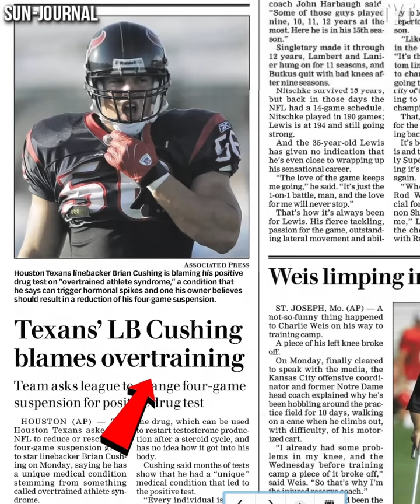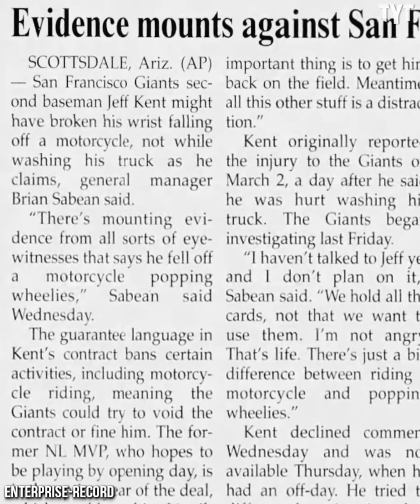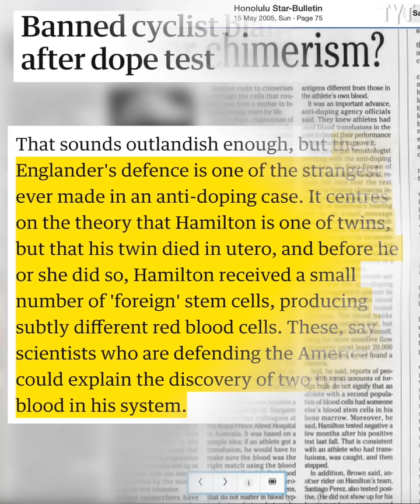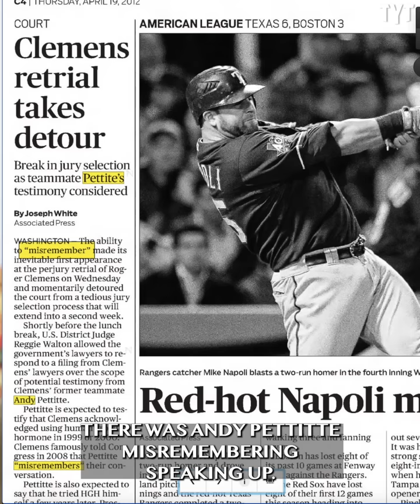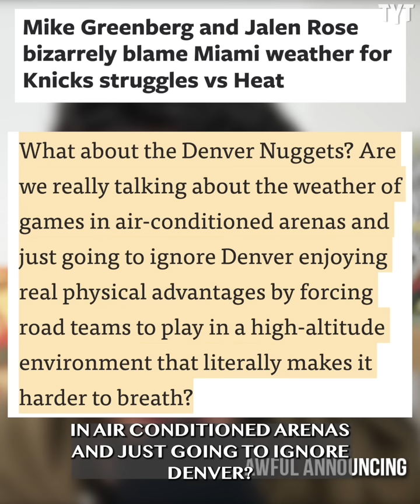ESPN Anchor's Stupidity Reaches a Whole New Level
ESPN's Mike Greenberg joined Jalen Rose in cosigning one of the most ridiculous excuses to explain why the Miami Heat are dominating the New York Knicks. Rick Strom breaks it down.

Rick Strom